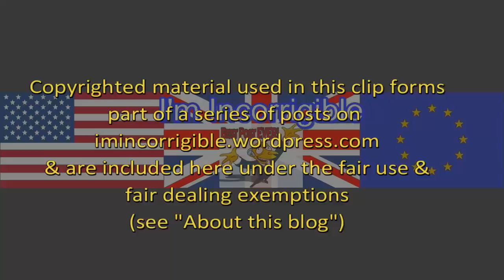Question Time 12/10/17: Abortion, Brexit, Bombardier and Weinstein 'sexual assaults'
Question Time 12 October 2017 from Belfast with Theresa Villiers, @OwenSmith_MP @SimonHamilton @JohnODowdSF @mrjonathanlynn